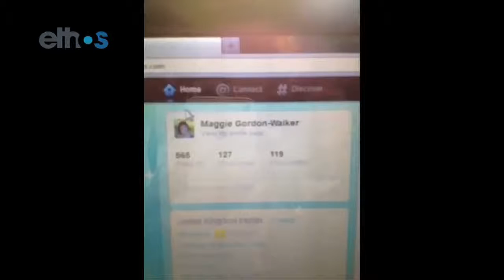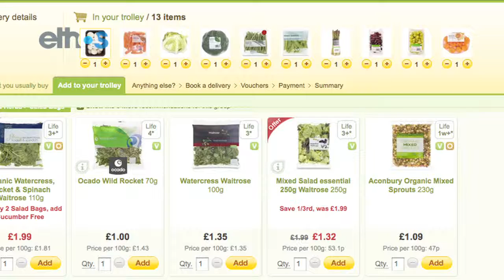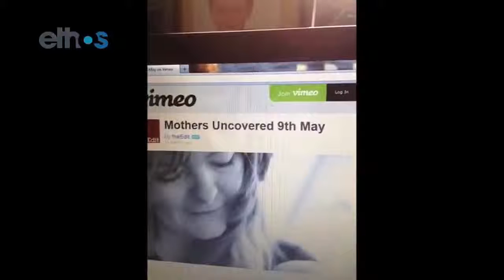Maggie's Internet Feelings HD.mov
An EthOS project focussing less on show & tell and more on feelings